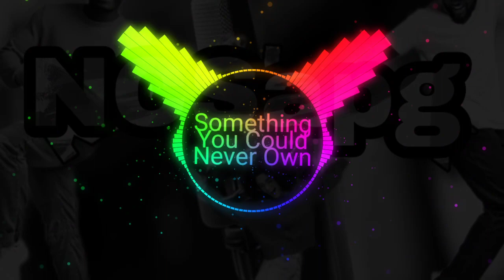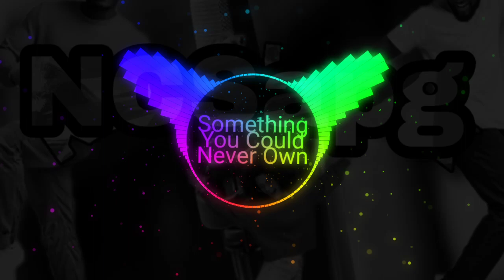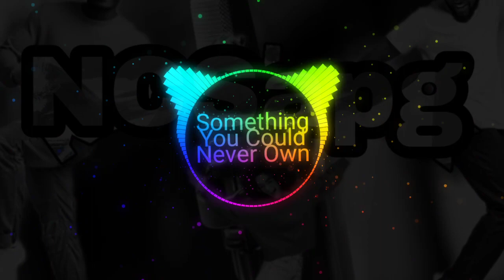Never Own song / non copyright song for YouTube videos and shorts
if you want to use this song then write this on your depression

credit :- NCSapg (Abhishek Goswami)NEFFEX

free music for video
ncs mix 2023
music free
music free Copyright Sounds
top 20 ncs
top ncs 2023
top ncs 2023
top 10 ncs
top 50 best ncs songs
top 50
best songs 2023
top 50 best ncs music
top
top 100 most popular songs by ncs
top 100 ncs songs
best ncs songs
top ncs 2023
best of ncs 2023
top 100 ncs
free music mix
ncs mix 2023
music to use for free
ncs mix 2023
vlog music
gaming mix 2023
ncs songs
music store
top 100 most popular songs
Ncs Music
Music
Cartoon
On & On
artoon - On & On
electronic
Daniel Levi
Cartoon Baboon
on and on lyrics
NCS On & On
NCS On and On
on & on lyrics
Cartoon best songs
On & On NCS
NCS Cartoon Daniel Levi
Official
mix
best music
edm
cloudx music
gaming music mix 2023
gaming music
tobu
gaming
thefatrat
gaming mix
Different Heaven
Trap